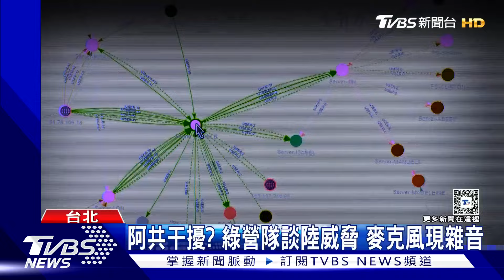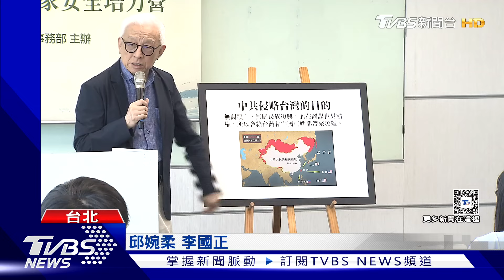阿共干擾? 綠營隊談陸威脅 麥克風現雜音｜TVBS新聞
民進黨今天(24日)舉辦國家安全培力營，還邀請前聯電董事長曹興誠，大談中共對台威脅，除表示國民黨是因為中共認知戰成功，才能接連在地方跟立委選舉大營外，也批評民進黨過去對中共統戰太疏忽，呼籲民進黨發動罷免戰！